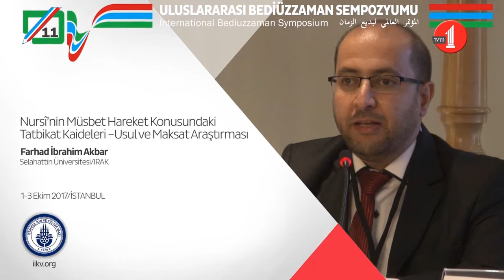Farhad İbrahim Akbar, 11. Uluslararası Bediüzzaman Sempozyumu (AR)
"Nursî’nin Müsbet Hareket Konusundaki Tatbikat Kaideleri –Usul ve Maksat Araştırması"
Farhad İbrahim Akbar, Selahattin Üniversitesi, IRAK

İstanbul İlim ve Kültür Vakfı tarafından 2 Ekim tarihinde Topkapı Eresin Hotel'de düzenlenen "Kur'an ve Sünnet Rehberliğinde Bir İman Hizmeti: Müsbet Hareket" konulu, 11. Uluslararası Bediüzzaman Sempozyumu'nda Farhad İbrahim Akbar'ın sunduğu tebliğdir.